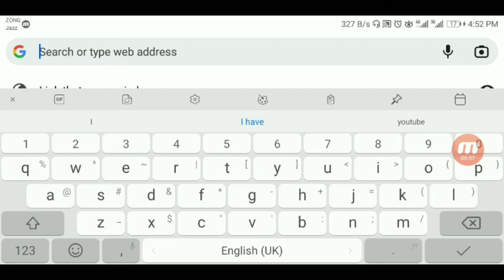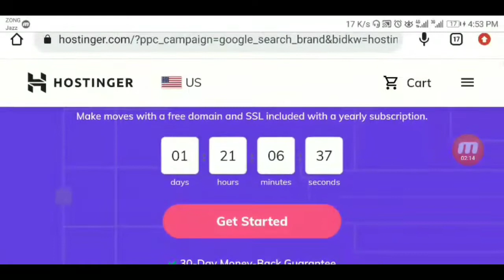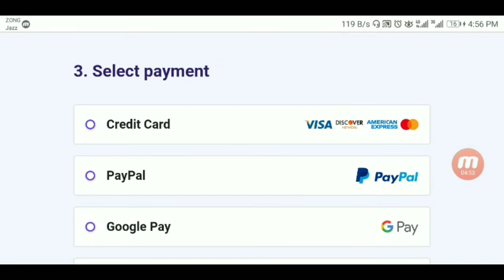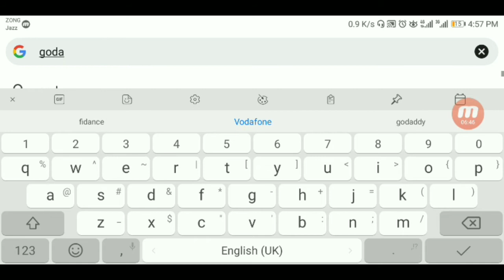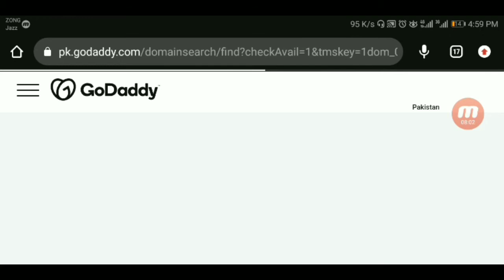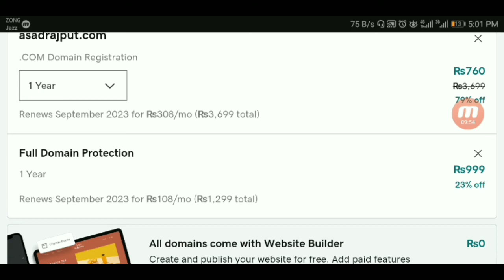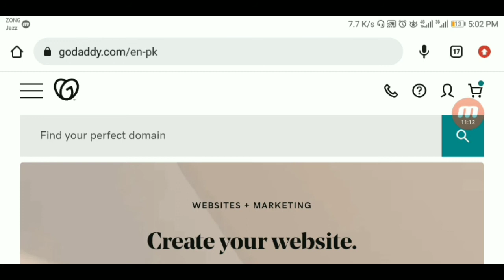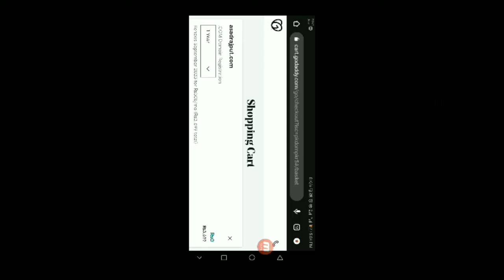Hostinger web hosting vs godaddy web hosting Review | buy a domain from hostinger and godaddy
In this video I'm telling you complete Hostinger web hosting vs godaddy web hosting Review and how to buy a domain from hostinger and godaddy